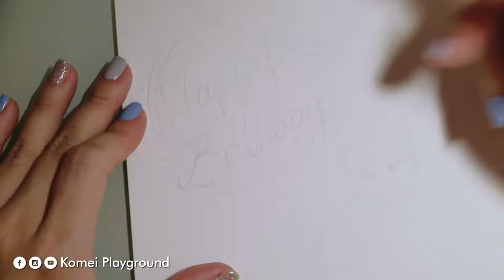Caricature - work in progress -Birthday customise drawing in watercolour- komeiplayground